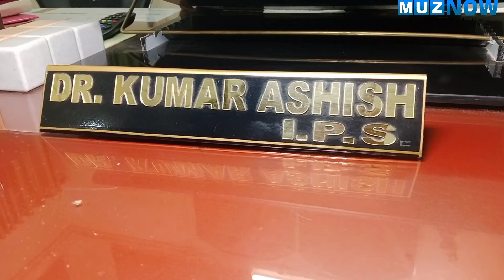IPS Dr. Kumar Ashish को मिला केंद्रीय गृह मंत्री पदक, चर्चित केस को सॉल्व कर बंटोरी थीं सुर्खियां